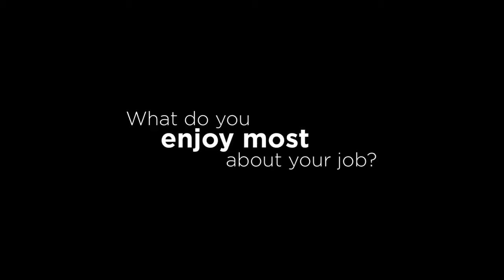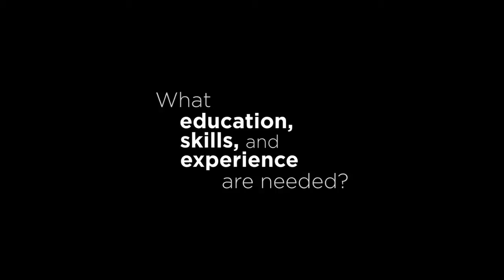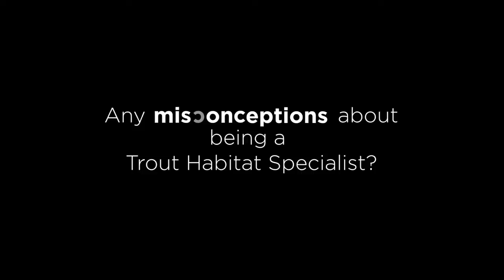Trout Habitat Specialist | CAREERwise Education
Steam habitat specialists help ensure that our lakes, rivers, and streams remain hospitable for the wildlife in them. Meet Brian Nerbonne, a stream habitat specialist for the Department of Natural Resources (DNR) in the central region of Minnesota.